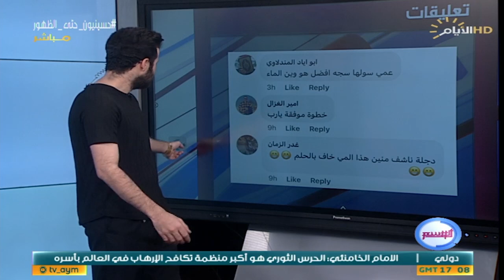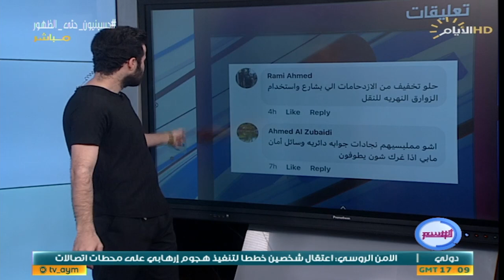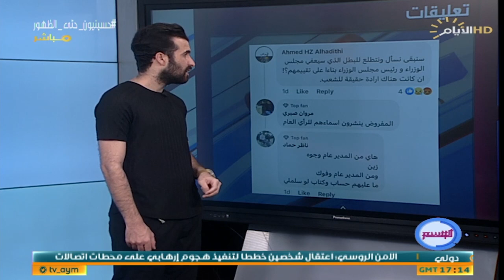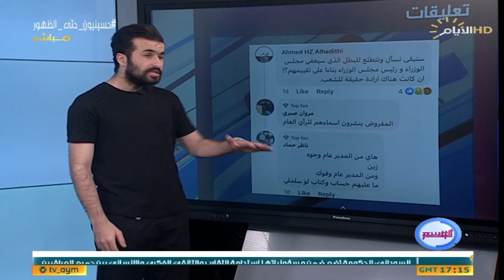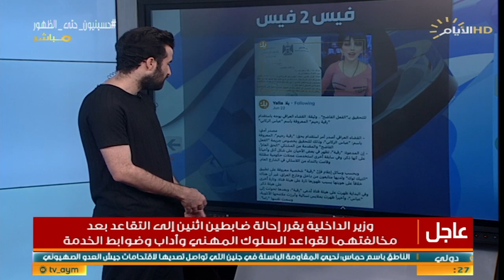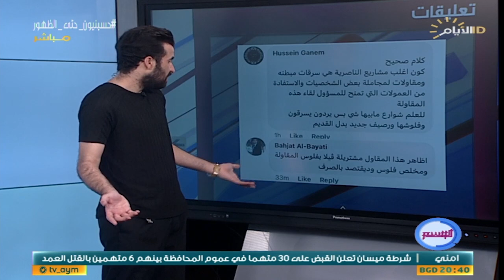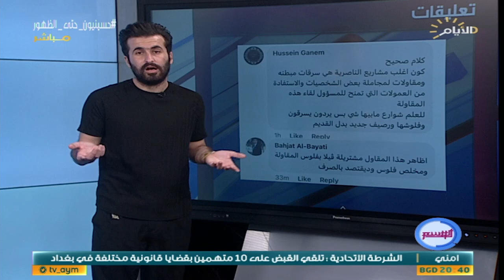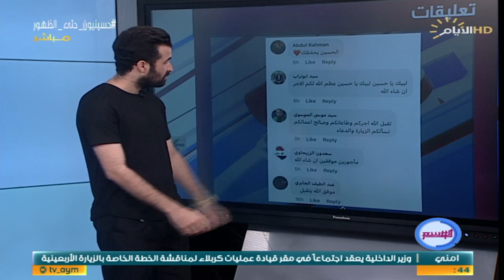برنامج الوسم ، اغرب المقاطع والاخبار في السوشيل ميديا